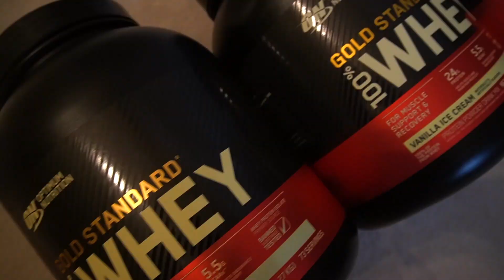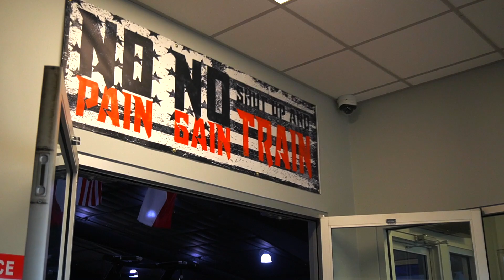How to Beat The CPAT | Sisters Take on a Firefighter Workout | Intense Full Body Cardio Workout Vlog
WE ARE BACK WITH ANOTHER FIRE WORKOUT FOR Y'ALL!!!
This is a very special workout for y'all - FIREFIGHTER EDITION!!! Use these techniques to BEAT the CPAT. LET'S go ladies and gentlemen!!!

*SPECIAL thank you to our older sister, Lindsey Williams, for helping us with this workout!!! She is now a recruit for KELLER fire here in TEXAS!!*
Follow her on Instagram: lindsey.williams42

This video is designed for challenging yourself with SIGNIFICANT cardio and allows for your body to not only gain muscle, but gain ENDURANCE! This video will also prepare those of you who are intending to pass the CPAT and indulge into the paramedic/firefighter route!!!

Before each exercise, we share our techniques for you to really successfully conquer this workout!

Let's DOMINATE this workout!

*THANK YOU to our growing TIKTOK family - we are already at 50K!!!

See y'all next time, get ready for this FITNESS JOURNEY 💘

Turn on those post notifications to plan your next gym day ASAP :))

If you made it here and you're reading this - HEY - you're our favorite kind of viewer! ♡